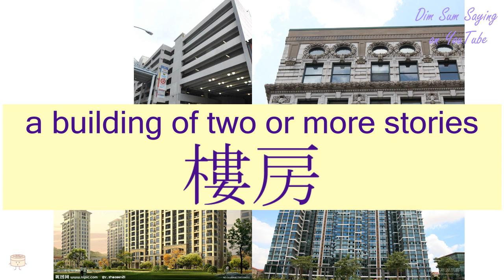"A BUILDING OF TWO OR MORE STORIES" in Cantonese (樓房) - Flashcard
[lau4 fong4] "A BUILDING OF TWO OR MORE STORIES" in Cantonese (樓房) - Flashcard. Additional information about the word: a building of two or more stories.